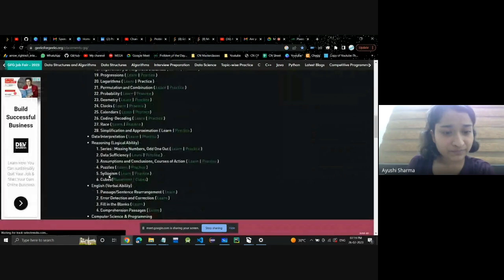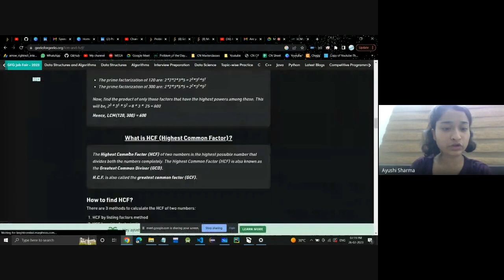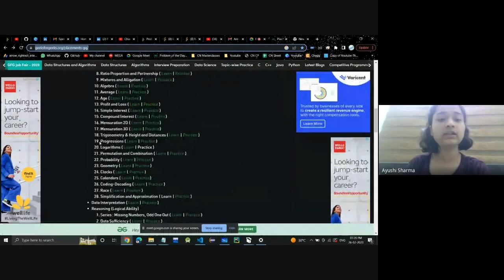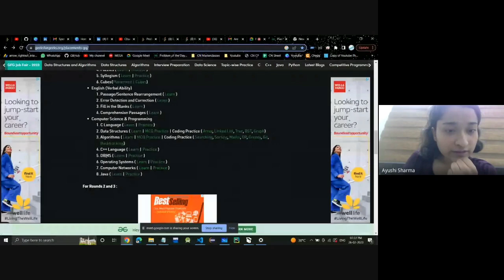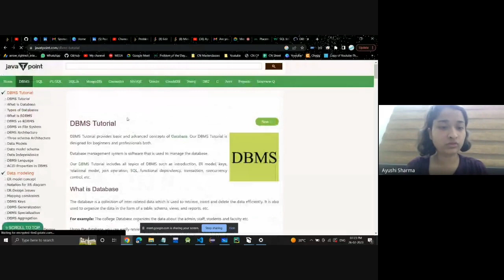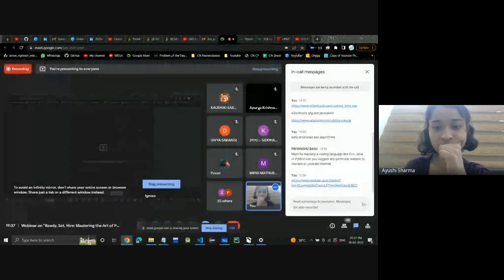Mastering the Art of Placement Preparation” | Ayushi Sharma(SDE at Walmart)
Wondering how to get placed in top-tier companies, MNCs, and start-ups? You need not go any further. We will guide you towards getting yourself placed in companies like Google, Amazon, Samsung and many other Big Tech companies.

TechBairn presents a Webinar on “Ready, Set, Hire: Mastering the Art of Placement Preparation” with an aim to give direction to all the placement aspirants who are aiming for Top MNCs and a lavish package. This engaging webinar will provide you with the valuable essentials required to get better at a competitive level and also guide you through an assured path that has led many to their dream companies.

This Webinar will be presided by Ayushi Sharma(SDE at Walmart|Youtube- 27k+ subs|Linkedin 84k+ Followers). She has been in your shoes and knows what the requirements of a B-Tech student must be while preparing for the Placement and Internship season. Let him guide you and be the head node of your career’s linked list.